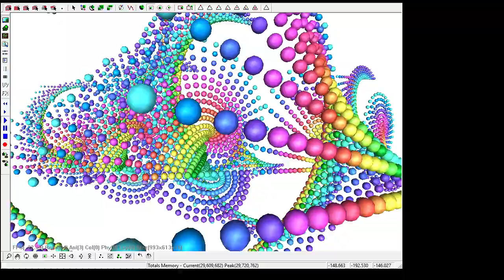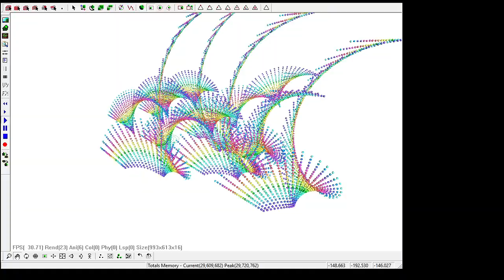better angle 2024 05 16 11 08 07